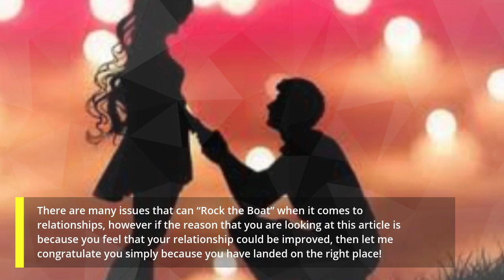TIPS TO KEEP YOUR RELATIONSHIPS ALIVE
Maintaining a strong relationship requires constant care and communication, and certain traits have been shown to be especially important for fostering healthy relationships. Each individual should, for starters, feel confident that their partner is willing to devote time and attention to the other. They must both also be committed to accommodating their differences, even as those change over time.
In the 21st century, good relationships are generally marked by emotional and physical fairness, particularly in the distribution of chores necessary to maintain a household. Partners in strong relationships also feel grateful for one another, openly provide and receive affection and love.
For a relationship that lasts, we have to take care of all the aspects of the relationship. There are many issues that can “Rock the Boat” when it comes to relationships.
His secret obsession is a breakthrough program written by relationship expert James Bauer, based on over 12 years worth of research and experience.

It shows women how to tap into a powerful life-long desire all men share, and harness it to transform the way men experience them.
This desire is half emotional need and half biological drive, and it is rarely satisfied in life or love.

Once a woman knows how to satisfy this "secret obsession’ she will become a man’s highest priority for life. This program is already getting incredible results for women from all walks of life across the world.